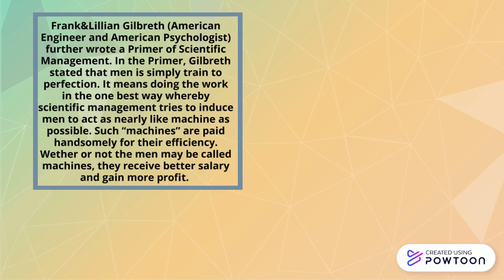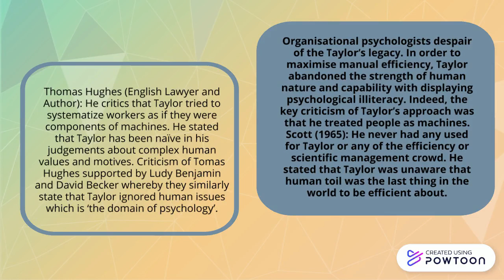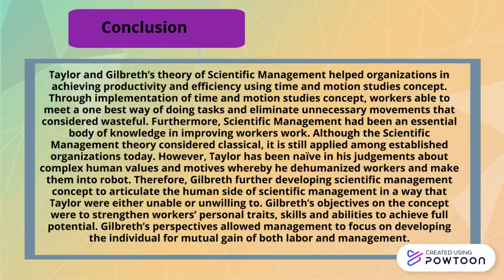Frederick Taylor and Frank& Lillian Gilbreth